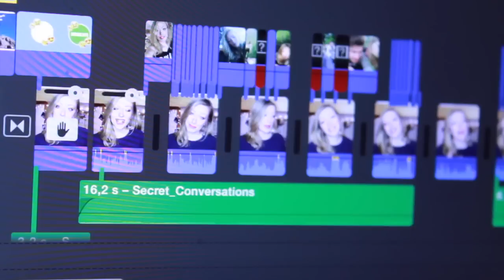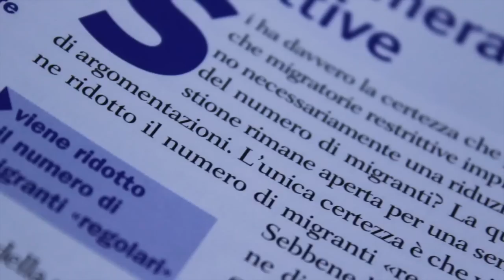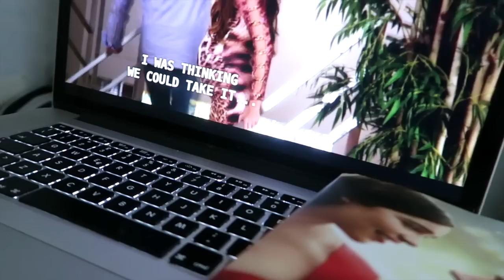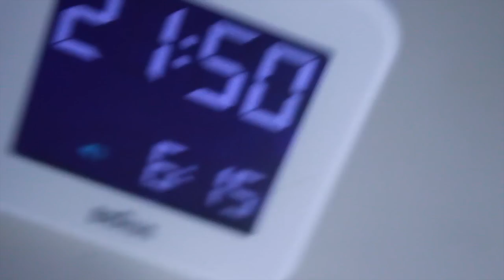LAZY NIGHT ROUTINE 2017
Ciao a tutti, principi e principesse!

Emma

Se volete spedirmi qualcosa:
Emma Mezzadri\EMtv
20125 Milano (MI)
Italia

Che programma uso per il montaggio? iMovie

Se hai letto fino a qui, lascia un commento con la parola "LUNA"... sarà il nostro piccolo segreto  ;)